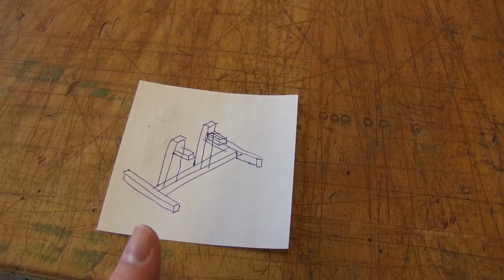Joystick / HOTAS Aluminium Stand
Wir bauen ein selbstehendes Joystick / HOTAS Gestell, das den Joystick und die Throttle halten während man am Schreibtisch sitzt.

Todays we are building a Joystick / HOTAS Stand that holds the joystick and throttle in place while sitting at the desk.